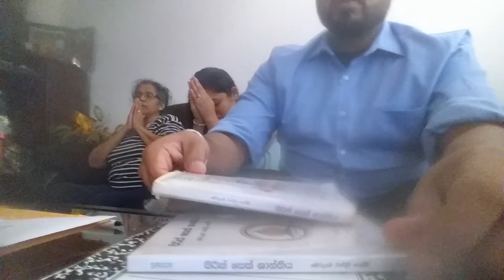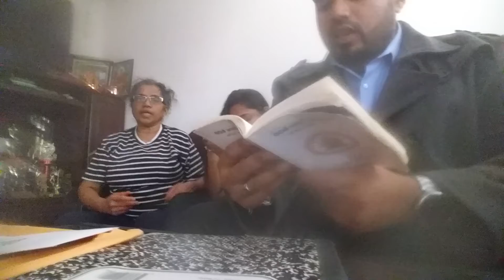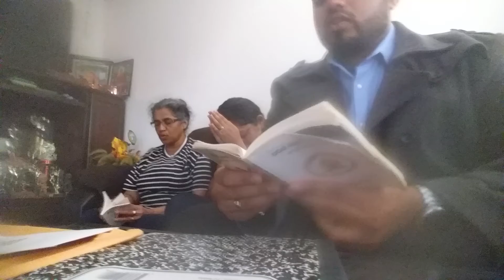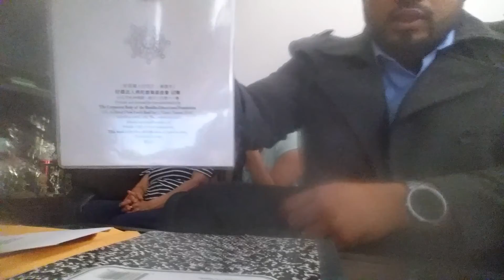How Strong is YOUR Faith? 21 minutes of spiritual cleansing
I'm overcoming a chemical imbalance in my brain as Mr. Nobody cause and triggered by Hydroxycut Elite. Sometimes medicine is not working and I get really mad and angry. So my beautiful golden mother decided to spiritually cleanse me along with the whole family. Your body and mind is your temple. Keep it clean and make your own home your church or worship place. Love you guys all. Hope this video will bless you all!